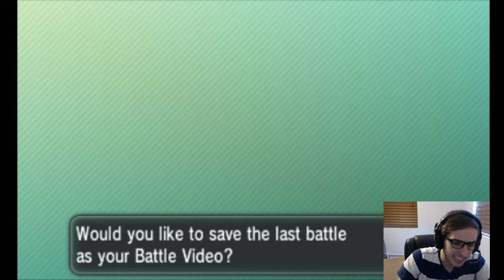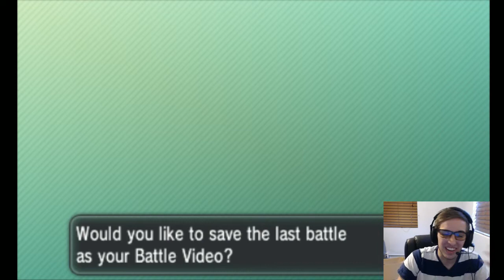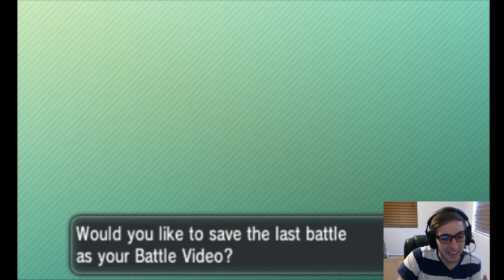Pokemon X and Y Wifi Battle (Live Facecam)- Not Used Enough #19- Hitmonlee Sweep?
Whats up Trainers Troy back here with Ep. 19 of Not Used Enough

Can we get this video to 30 likes for some NUE Sweeps!?!

SO, I'm finally back with with live battles and to even out my live uploads I had to do a this NUE ep. now and continue with Solo Queue tomorrow.

Hope you guys enjoy the 3 battles. Don't forget to leave any comments and Q&As down below anything is anything

Battle 1 Starts- 1:59
Battle 2 Starts- 10:53
Battle 3 Starts- 16:29
Q&A Starts- 5:48